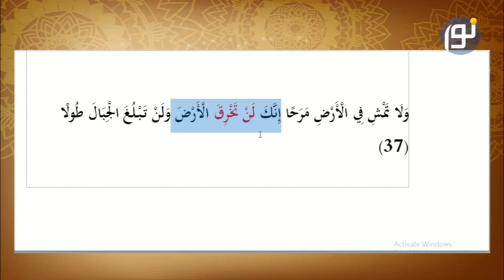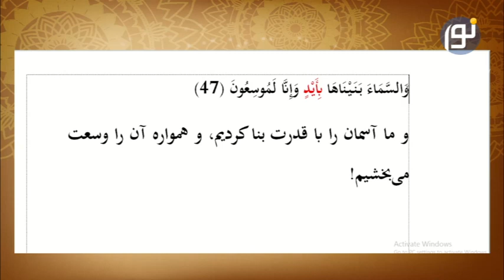به زمین میشود نفوذ کرد اما نمی توان سوراخ کرد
🔹🔷🔹موضوع برنامه: ایرادهای لذت بخش ملحد